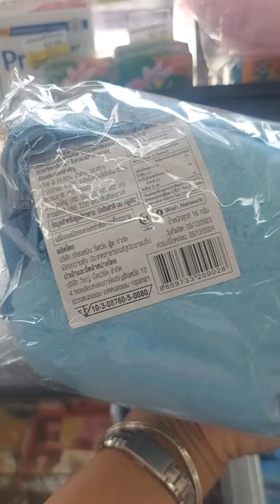รีวิวหมีแคร์แบร์ 7-Eleven